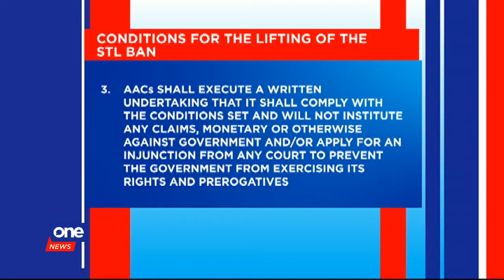OneNewsroom QUICKFIRE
• Sotto: Not a lot of senators back SOGIE bill
• Gov't officials, media personalities attend Gina Lopez's wake
• Pres. Duterte lifts ban on STL operations with some conditions